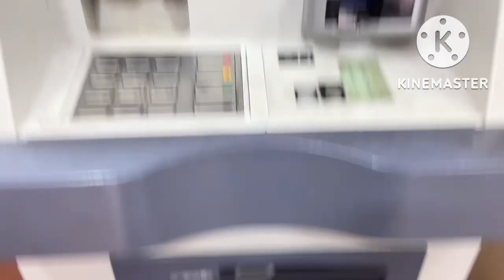first payment from youtube earning || कितनी आई..?कितना time लगा..? 2022@himalayanvloggers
In this video show the information about first income from youtube. Every youtuber very happy moment when first income receive in own account. so how many time and how many income we earn first time all about information i this vlog

Thanks.

Second Channel Keep support us

Mj vlogs thatharna trek vlog👇🏻

Mcleodganj top tourist place/budget vlog

Dharmshala top Tourist Place/budget

Booking Camping in Triund

Music🎶 use this video:

ncs music